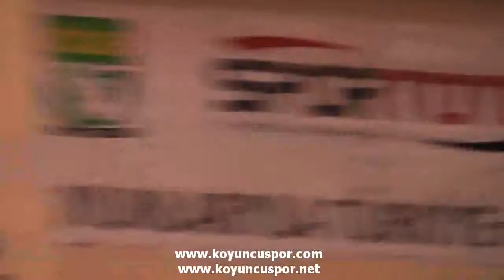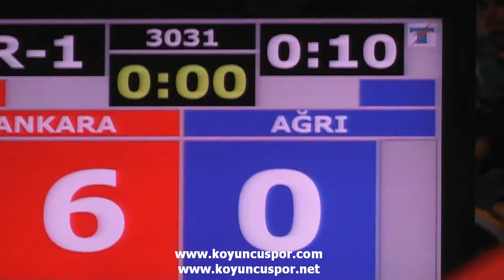49kg Damla Sezgin vs Busra Ozer (Turkish Junior Taekwondo Championships 2012)